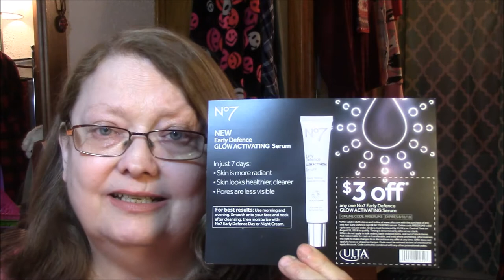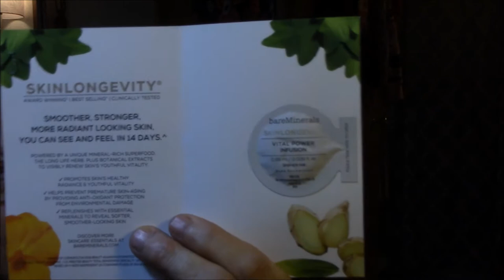An Ulta and FullBeauty.com Haul!